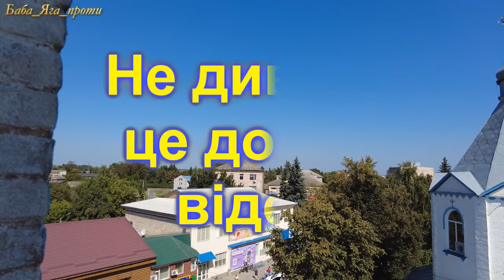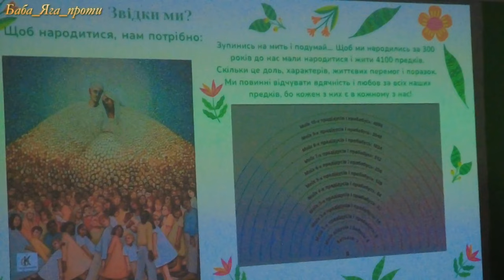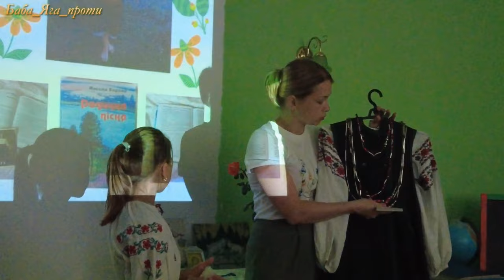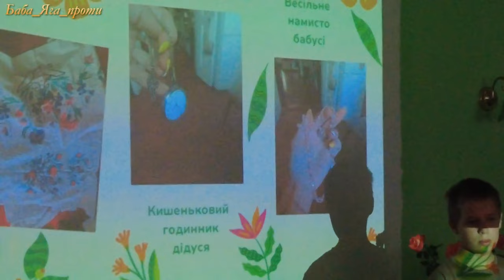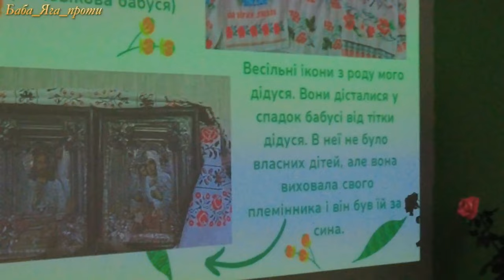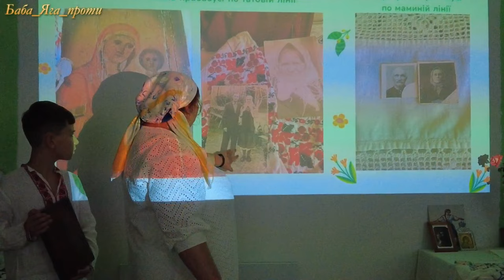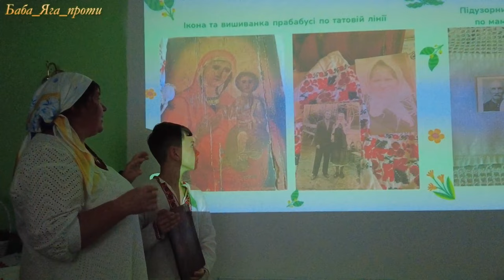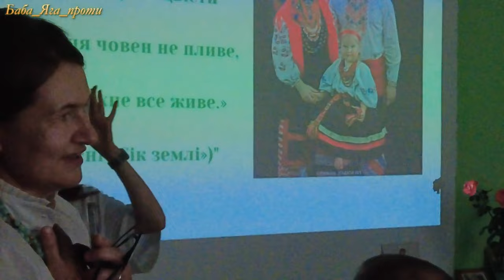БЛАГОВІЩЕНСЬКА ЦЕРКВА ЛОХВИЦІ ЗБИРАЄ ЗОЛОТО.. Духовних скарбів народу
Недільні школи грають ключову роль у вивченні родоводу, а їхні програми активно розробляються. Керівництво та вчителі розробляють захопливі заняття, такі як «відкритий урок» у Лохвиці під назвою «Християнські сімейні традиції». Під час цього уроку діти разом з дорослими заповнюють своє родове дерево і продовжують дослідження вдома до четвертого покоління. На подальших заняттях через родинні історії вони відкривають себе, пізнають, хто вони є. Силу свою і свого Роду. А як вони це роблять, можна переглянути у відео.